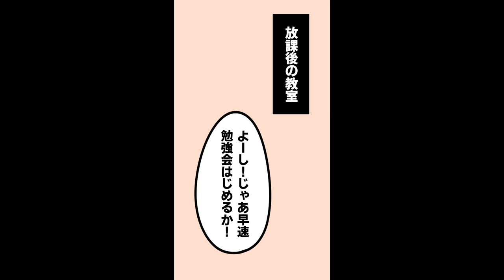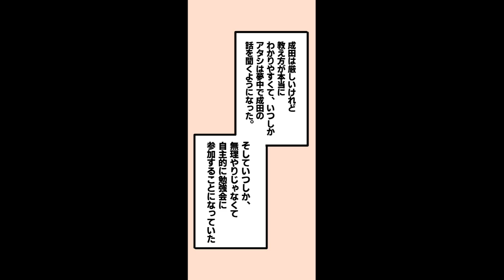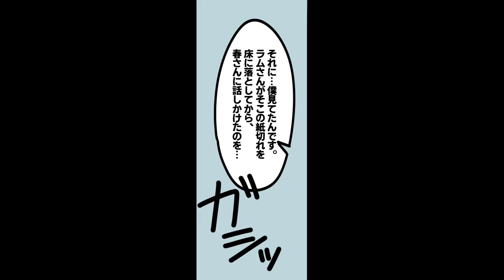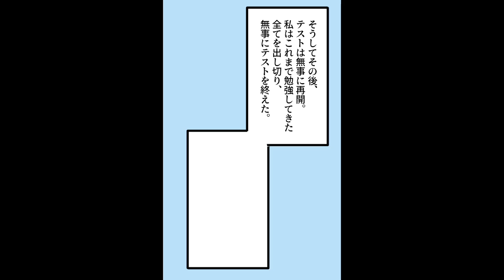留年秒読みの金髪ギャルがイケメン優等生と毎日勉強することに→「覚悟しろよ」実は二重人格の腹黒で驚きの展開に…【ソプラノ漫画】【漫画】【マンガ動画】【アニメ】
8月は月水金土の週4投稿ぷに！ 毎日、18時に1本動画を配信できるようにがんばるぷにっ♪

全員に返信できるわけじゃないけど、たまーに返信したりもするんで、
気軽に送って欲しいぷに٩( 'ω' )و！

Byぷに

編集　　 Yuki
BGM　　DAVA-SYNDROME/Star Music Entertainment Inc.

◯楽曲情報
楽曲名：独りうた September調子はどうだい
アーティスト名：うじたまい

ご興味ある方は、過去作品やマンガ動画の制作実績、希望単価を明記の上、ソプラノ漫画のLINE@までご連絡下さい。